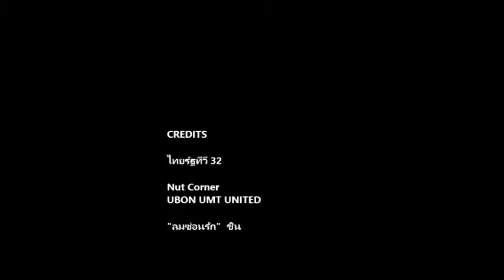[ Johny_GIONATA VERZURA ] "ลมซ่อนรัก" ชิน Ost. ลมซ่อนรัก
เจอคลิปน้องจอห์น ให้สัมภาษณ์พี่ๆ นักข่าวครั้งแรกที่มีไมค์มาจ่อตรงหน้าในนามสีเสื้อทีมช้างศึก ทีมชาติไทย เก็บมาฝากครั้ง พร้อมเพลงเพราะๆ จาก "ชิน" ประกอบละคร
"ลมซ่อนรัก"  ยังเป็นเจ้าของเสียงดีมีเสน่ห์เสมอ  ขอบคุณคลิปข่าวเกาะติดจากคุณ
Nut Corner  ภาพข่าวช่องไทยรัฐทีวี ทำให้จอห์นหล่อระดับ HD